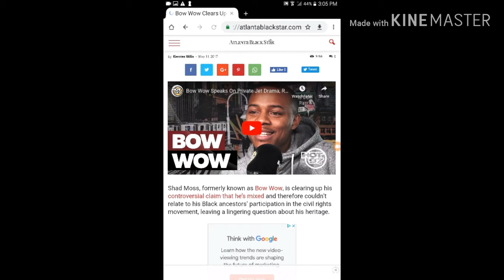Chris Brown, Bow Wow, Little Richard and Waka Flocka Flame saying they are American Indians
American Indians that still know their true identity and heritage. Follow me on instagram @rojo_chief Facebook @rojochiefclothing you can donate to me on cash app Kroyalty24 You can purchase my clothing and shoes by clicking on my about tab on my YouTube channel